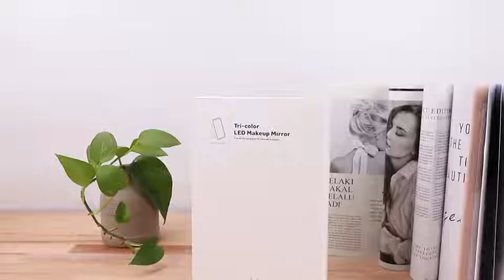iaomi Jordan&Judy Portable Makeup Mirror Desktop LED Light